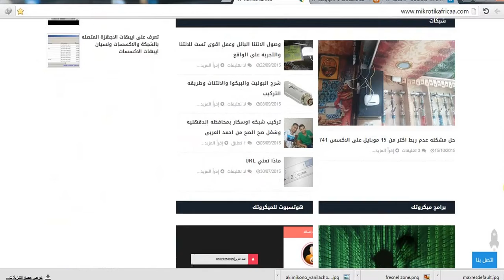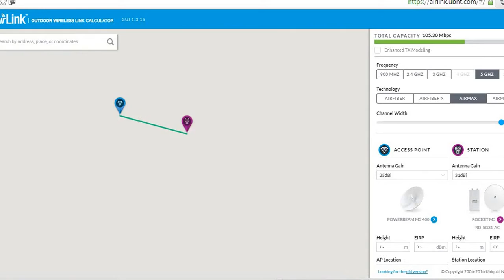افضل موقع لقياس المسافات و ومعرفة الحواجز الجبلية لأصحاب الشبكات احمد العربى